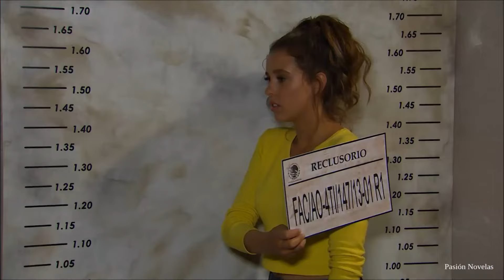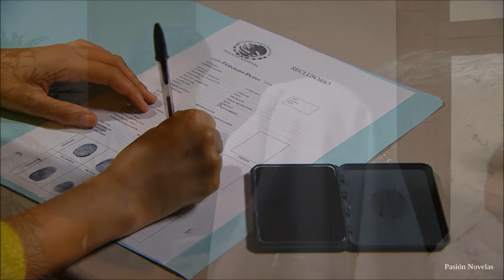Le Chemin du Destin - Episode 76 (2/2)